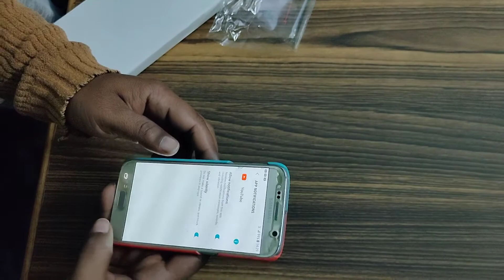Samsung S6 Back Cover